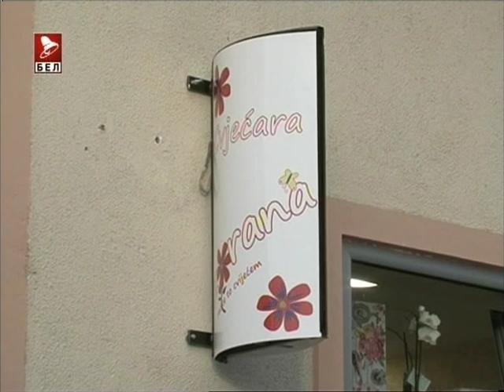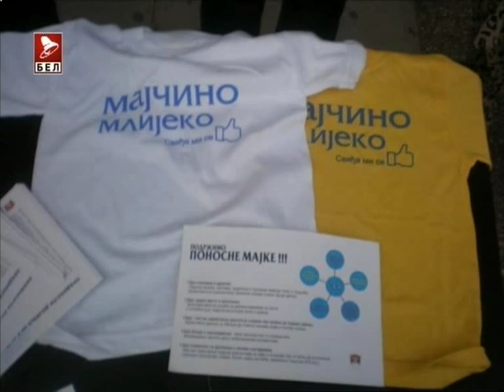Zenski kutak Snjezana Momcilovic